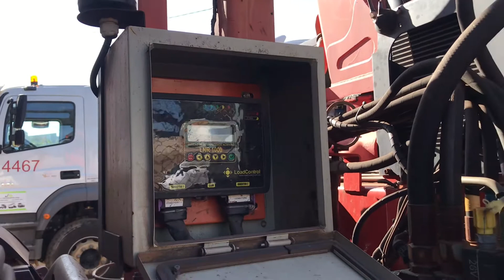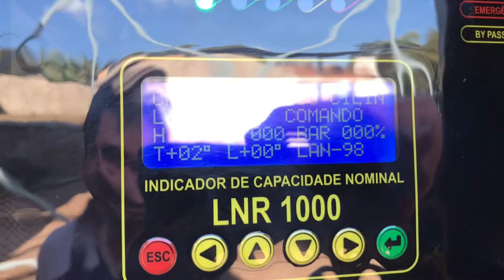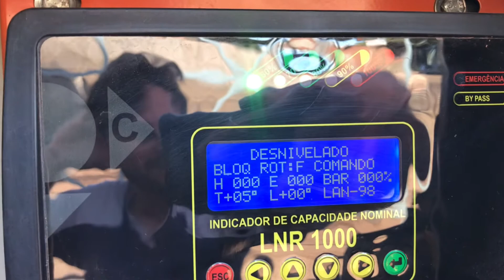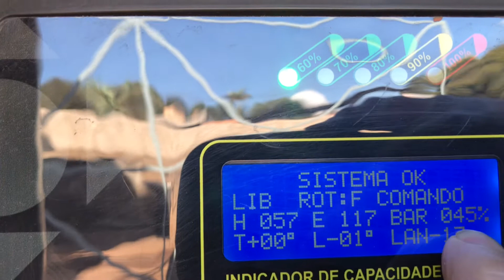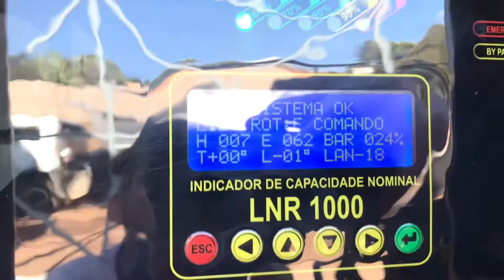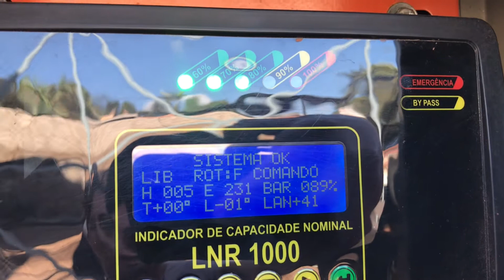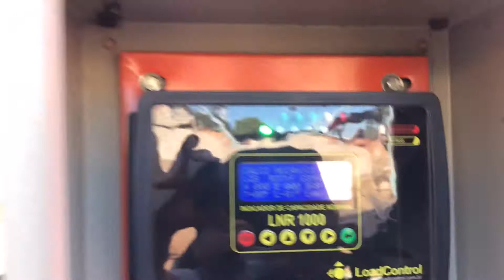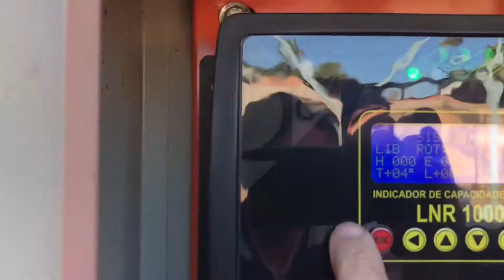INCLINOMETRO E MOMENTO DE CARGA PADRAO MINERACAO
Teste do inclinômetro e momento de carga para atender ao padrão da mineração.